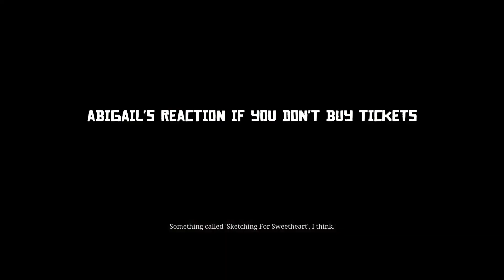When You Don't Buy tickets with Abigail at the theatre, This is what Happens